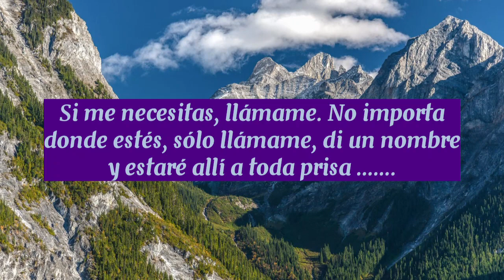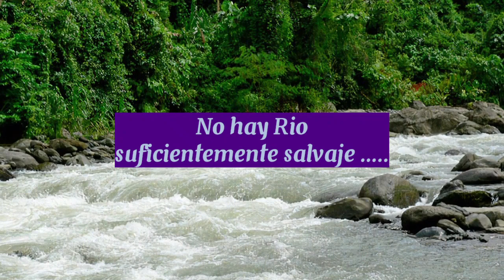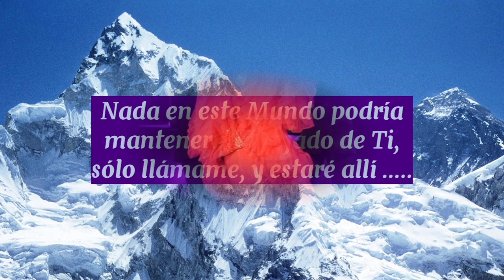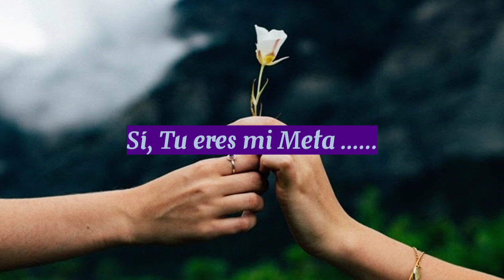" AIN'T NO MOUNTAIN HIGH ENOUGH " por DIANA ROSS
¡ Bienvenidos !   Amigos de lo mas selecto de la Música, Gracias por estar aquí de nuevo, en el apasionante e iluminado camino por las estelas musicales.

Hoy en este camino, nos encontramos con un Canto a la Amistad; cuando recurrimos a ella, al ver que las ventanas interiores se nos van cerrando, una tras otra, pero aún queda una abierta, y a ella nos aferramos y ponemos todas nuestras esperanzas para que un Ser querido, un Amigo, nos pueda echar una mano.
Este Canto de Ayuda interpretado por Una de las Mejores Cantantes que hemos conocido.

DIANA ERNESTINE EARLE ROSS, conocida por DIANA ROSS, cantante y actriz nacida en Detroit -Michigan hace 78 años. Saltó a la fama en los años 60, formando parte del Grupo de tres Mujeres vocalistas llamadas THE SUPREMES, alcanzando extraordinarios éxitos de audiencia. En la siguiente década se estableció como solista, y entre ésta y los 80 se convirtió en la artista femenina más conocida y exitosa de la Era del Pop. Fue cuando ya la aprovechó para saltar al cine, la tv y al teatro, sobre todo esto último en Broadway, sin dejar de ser también Una de las números Uno.
En el año 1993 entró en el "Libro Guinness de Récords" como la Artista Femenina de mayores éxitos ( 18 en total ) de todos los Tiempos. Sólo superada por ""The Beatles"" ( con 20 nºs 1) y ""Mariah Carey"" ( con 19 ).
Sus éxitos en mente de todos vosotros, detallarlos sería largo.
60 Años de carrera y mas de 100 millones de copias vendidas entre álbumes y sencillos.
Continua ofreciendo seleccionados y maravillosos conciertos en directo, con las ventas anticipadas casi agotadas.

Hoy seleccionamos uno de esos éxitos de DIANA ROSS; puede que el menos conocido, pero no por ello menos importante:
AIN'T NO MOUNTAIN HIGH ENOUGH  ( NO HAY MONTAÑA LO SUFICIENTEMENTE ALTA );  la escribieron y compusieron el afamado matrimonio "Nickolas Ashford" y "Valerie Simpson", en el 1966, para el dueto formado por "Marvin Gaye" y "Tammi Terrel".
 "Nickolas Ashford" se inspiró para escribir la Canción paseando por una calle de Manhattan, donde se sintió deprimido, sólo, pensando que Nueva York no podría sacar lo mejor de èl, reaccionando con energía y optimismo.
La grabación y publicación del dueto indicado tuvo una gran audiencia. Pero fue en el 1970 cuando la famosa casa discográfica "Motown Record" ofreció hacer una versión a su también artista, DIANA ROSS; logrando un explosivo éxito, nº 1 en la lista "Billboard" dentro de su Hot 100; y terminando por conseguir un prestigioso "Premio Grammy" por esta Canción.
Este salto a la Fama llevó a DIANA ROSS, en el 1973, a grabar en los mismos estudios su álbum ""Touch me in the Morning"" con una mayor y definitiva audiencia internacional.  Tendremos ocasión mas adelante de disfrutarla en este canal.
La duración del disco sencillo de hoy es de 3,32m.; pero escogemos para este vídeo su versión extendida de 6,18m., mas instrumental.
Se han hecho muchas versiones de esta Gran Canción, por no menos grandes Artistas, pero en mi opinión, creo, ésta se encuentra uno o dos peldaños por encima del resto.

El mensaje que nos trasladan los Autores de la Canción, es un mensaje muy potente para ayudar a transmitir un apoyo incondicional, insuflar ánimos, energía en muchos campos de las relaciones humanas; la de la Pareja, la Familiar, la Amistad personal individual o en grupo, para que estos se puedan levantar en los malos momentos, darles seguridad, y en definitiva, mas Cariño.
"" No hay Montaña tan alta que pueda impedirme llegar a Tí "".

Así pues:   " Ahí va mi mano para ayudarte; no te preocupes, no lo agradezcas; será para cuando yo necesite la tuya también ".

Muchas Gracias por vuestra inestimable Amistad, demostrada semana a semana.

Os espero el próximo sábado con una Canción de Amor memorable del pasado; que seguimos oyendo hoy, y que nos hace pensar, si acaso en el ayer nos equivocamos con quien continuamos queriendo y ya no está.
Mil Gracias